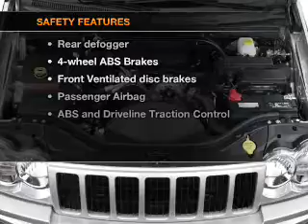2005 Jeep Grand Cherokee - Springfield OH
Year: 2005
Make: Jeep
Model: Grand Cherokee
Trim: Laredo
Engine: 4.7 liter 8 cylinder 16 valve
Transmission: 5-Speed Automatic
Color: Green
Mileage: 138111
Address:
1501 Hillcrest Ave